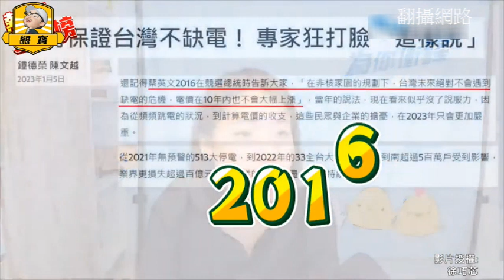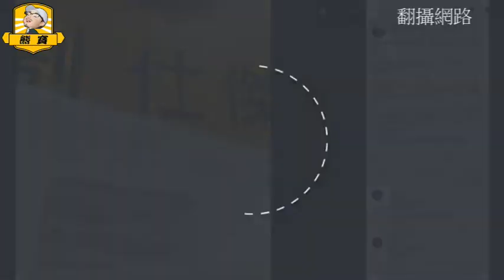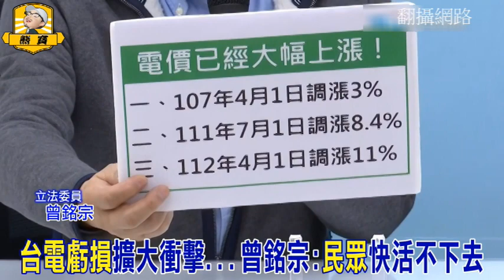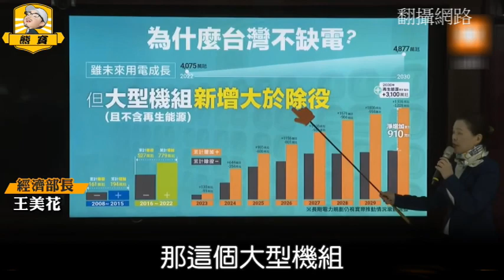菜EE，為何妳愛說謊？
美國媒體『Huffpost』批評呆丸核二廠停轉，今年夏天可能會發生嚴重大停電」，使台灣更容易受到中國大陸封鎖，而且台灣這個世界前25大的溫室氣體排放者，可能還會進一步提升提名。
該篇報導認為，台灣核電廠之所以被民進黨給汙名化，可能還有政治原因，因為4座核電廠都是國民黨興建的。
既然國民黨是軍事獨裁者，那麼核電廠就是黑暗的象徵，興建的過程中，殘酷地迫使當地居民流離失所；對反國民黨的人來說，核電廠是那些黑暗日子的象徵。
好笑的是雞排花表示：除非市長侯友宜同意為核二廠建立乏燃料輸儲設施，否則不可能延長許可；直接將責任推給侯友宜，真是厲害的政治計算。
說穿了，這一切不過是菜EE急著實現2025非核家園承諾，以鞏固她的政治遺產；
而倒楣的就是全體呆丸郎！

videoscribe
威力導演
photoshop
Audacity
Toonly

【版權宣告】
😉熊寶543為本頻道製作人，所有視頻、文稿、均由本人親自完成．．．
有關虎鼻塞提供之所有內容，包括文字、照片、影像、插圖、錄音片、影音片或其他任何形式之素材等(含臉書FaceBook 及YouTube...等)，均受到中華民國著作權法及國際著作權法律的保障。在著作權法下，轉傳網址須註明出處。若是重製部分，全部或營利行為等，未經本人書面同意，不得為之，並依高雄地方法院為約定管轄。